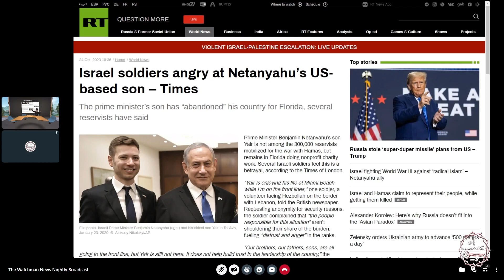The Watchman News - Israel Soldiers Angry At Netanyahu’s US-Based Son – Times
Israel soldiers angry at Netanyahu’s US-based son – Times